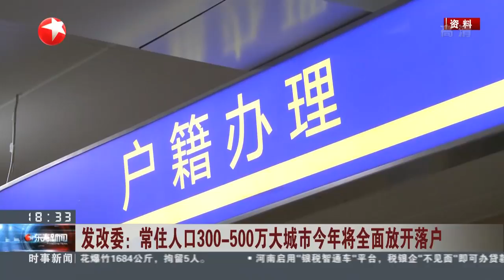发改委：常住人口300 500万大城市今年将全面放开落户